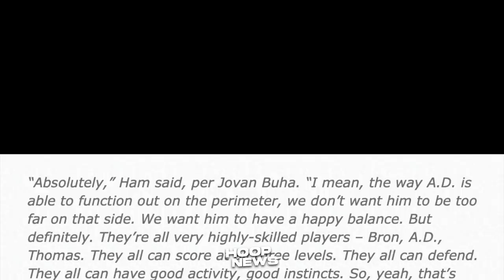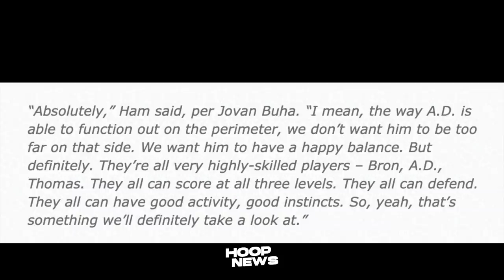May Bagong Gameplan si Coach Darvin Ham para sa Lakers team…